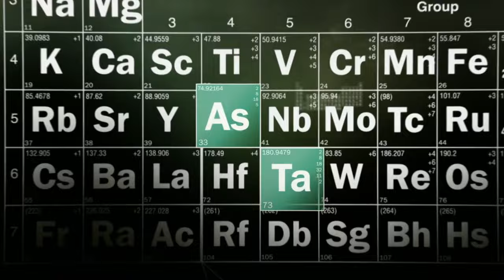Walter Blanco Kills Mario Arboleda | Metastasis (ENG SUB)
the real name of colombian mike is mario arboleda